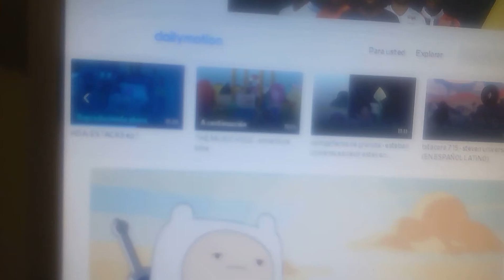Jake le dan un beso a finn parte 2